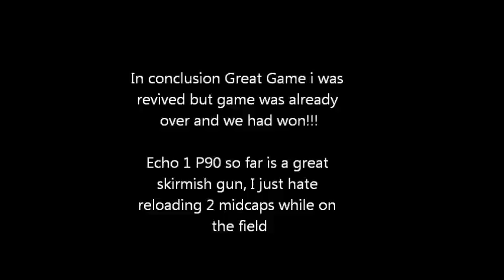airsoft skirmish: July 9th 2011 Force on Force Ballahack Echo1 P90 G&G M4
Hey guys here is video one on using the echo1 p90 in a game .

it worked great

Request